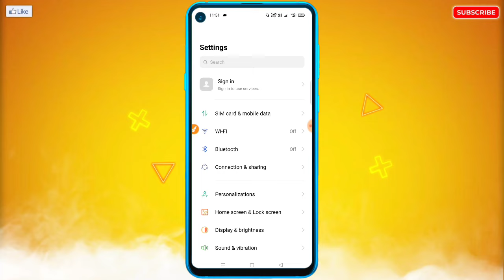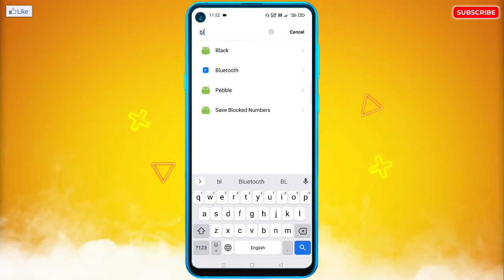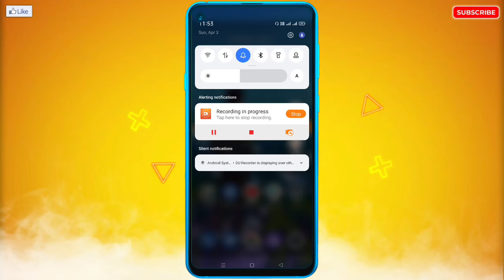Bluetooth Disconnected Problem | Bluetooth Headphones Automatically Disconnect Problem Solution 100%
🔥☞ 𝗛𝗲𝗹𝗹𝗼 𝗗𝗼𝘀𝘁𝗼𝗻 !!!

___________❀ ᴛʜᴀɴᴋ ʏᴏᴜ.❀___________